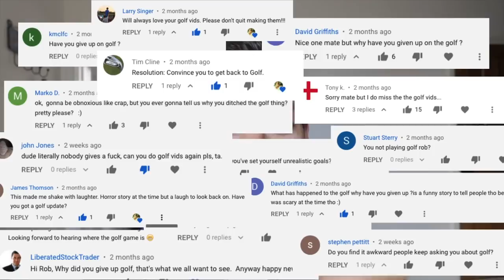Why I love golf – and why I've stopped playing it